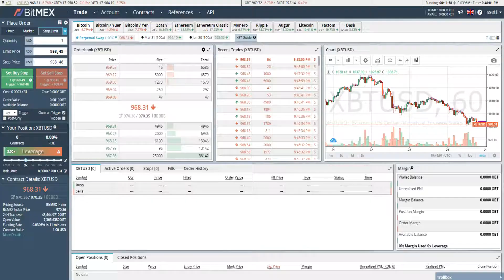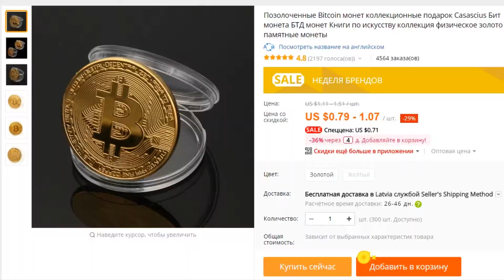Золотая монета Bitcoin. Сувенир с АлиЭкспресс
Очень популярная тема в этом году это криптовалюта. Монету биткоинт можно заказать с Китая в подарок или на сувенир.